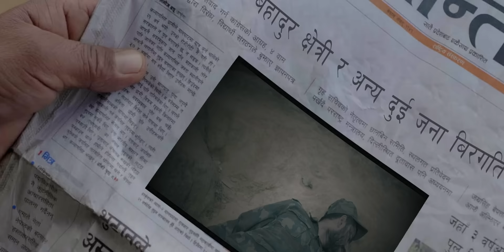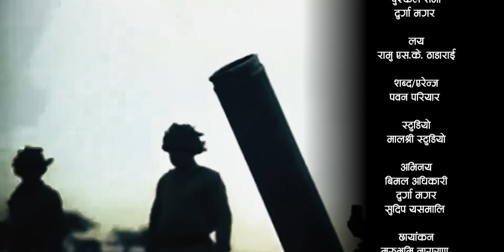New Lok Dohori Song 2078/2022- तिम्रै झल्को || Timrai Jhalko - Puskal Sharma & Durga Magar/ Bimal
Watch New Nepali Lok Dohori Song || 2078/2022 - तिम्रै झल्को || Timrai Jhalko By Puskal Sharma & Durga Magar Featuring Bimal Adhikari & Durga Magar only on Bhawana Music Solution's official YouTube channel.

Bhawana Music Solution Present's : New Lok Dohori Song 2078/2022

🎶 Audio Credit 🎶
Song:- तिम्रै झल्को || Timrai Jhalko
Singer:- Puskal Sharma & Durga Magar
Lyrics/Arrange:- Pawan Pariyar
Music Compose :- Ramu Sk Thadrai

Sound Mixing:- Khadak Bajurali
Recording Studio:- Studio Malashree
Audio / Video On : Bhawana Music Solution 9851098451

🎥 Video Credit 🎥
Direction:- Amon Rana
Cinematography:- Marubhumi Narayan
Edit/Color:- Sangit Baniya
Artists:- Bimal Adhikari & Durga Magar
Post Production:- Royal Movies Pvt. Ltd.